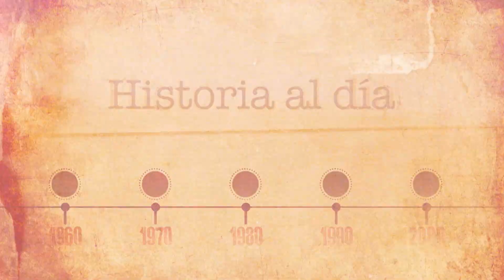17 de mayo: Nacimiento de Luca Prodan - Historia al Día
El 17 de mayo de 1953 nace Luca George Prodan, nació en Roma, estudió en Escocia en la institución Gordonstoun School, un prestigioso colegio de la alta sociedad, enviado por su padre, estudió ahí con su amigo Timmy McKern, pero a falta de un año para terminar, se escapó del instituto, y con diecisiete años de edad se fue a recorrer Europa en solitario, en la década de 1970 se estableció en Londres donde formó su primera banda "New Clear Heads". Luego del suicidio de la hermana y su pareja en 1979, decide viajar a Argentina en plena dictadura militar, a visitar a su amigo Timmy McKern, quien se encontraba  en un campo de Córdoba. No pasa mucho tiempo para que se vuelva a conectar con la música y creará su nueva banda Sumo, que pasó de una primera formación a la segunda y definitiva, logrando romper todas las estructuras conocidas en la escena,
y presentando con un estilo único 5 álbumes de estudio que resultan históricos para la cultura musical Argentina.